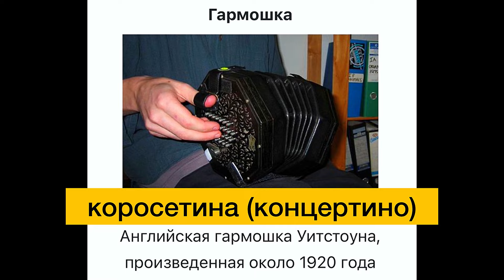АККОРДЕОНИСТЫ ФАМО История музыкального жанра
Аккордеоновые войны - это реальная и печальная история нашего времени. Как это произошло вы узнаете посмотрев это видео.